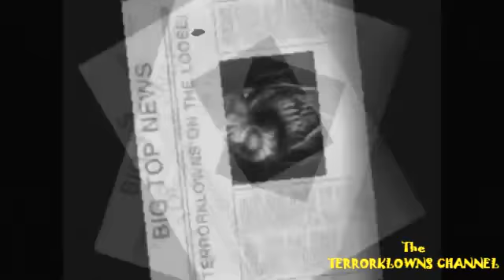TERRORKLOWNS: Book 2, Sneek Peek-(Day 168)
CELEBRITY YOUTUBER COMICS COMING SOON!
All music used by premission!!
SHOUT OUT WALL 2011 BELOW!!

TERRORKLOWNS SHOUT OUT WALL 2011!
people who shouted me out!!
(Shout me out and you can get on this wall too)

CTFxC -TERABRITE/VLERABRITE-HELIX-HAUNTOWEEN-HALLOWEENHELLMOUTH-JACKIM2008-EVERYDAYVLOGGER-LUKETUBE2009-LUISVLOGS-XXROBYCXX-IMINT2REPLIES-THEBLOODSHEDBROTHERS-GARTH910-THEAPOCALYPSE13TH-YARDHAUNTER5-LINK20115-HEYHYDRO-KJ5383-LOGANJE22VLOGS-THEIRONDILDO-DEDMONTONTV

OPENING MUSIC BY:Multi-platinum recording artists: HELIX -Official opening & closing music of The TERRORKLOWNS Channel.